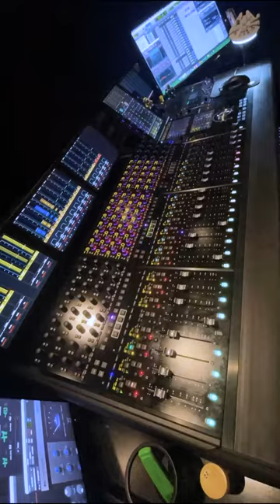💨 Avid S4 📷 Sam Hayward